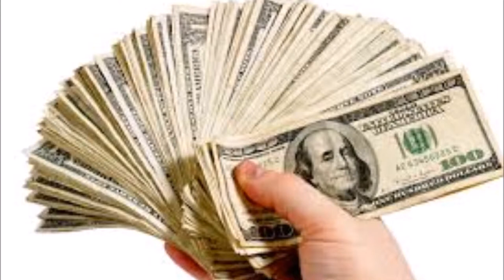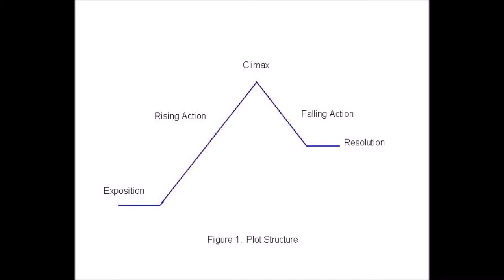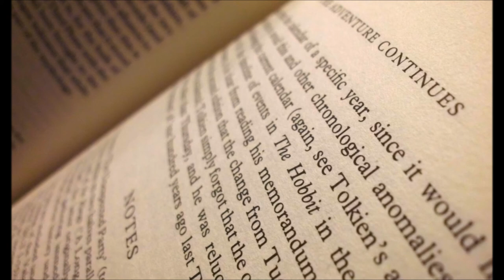Stop Making Multi-Part Movies.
We discuss Multi-Part movies and whether or not they are bad.